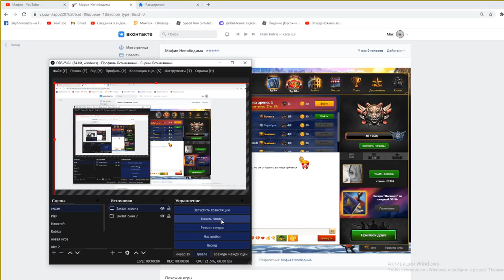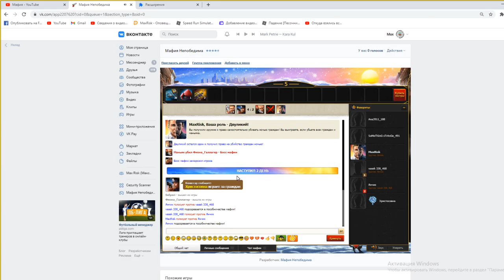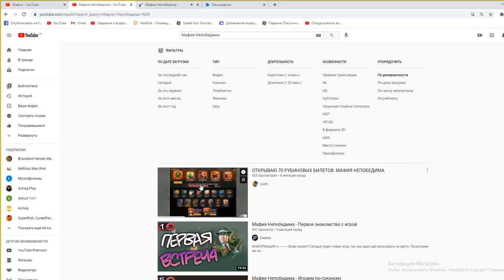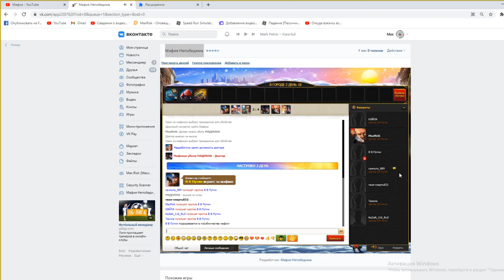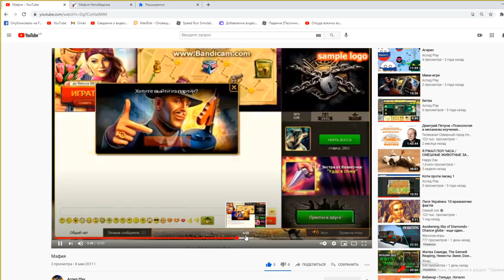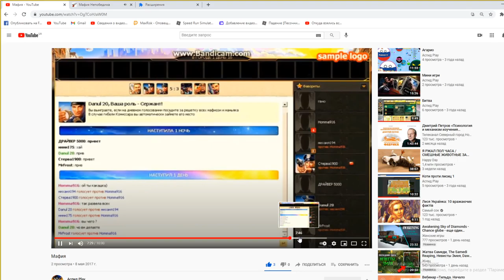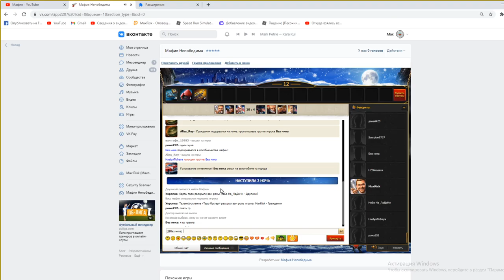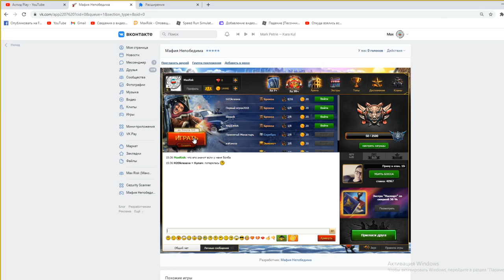Макс Прайм играет в Мафию 2